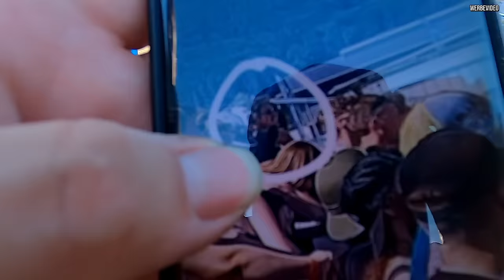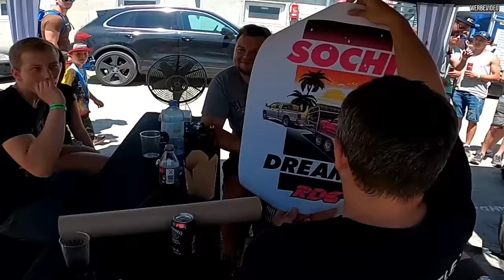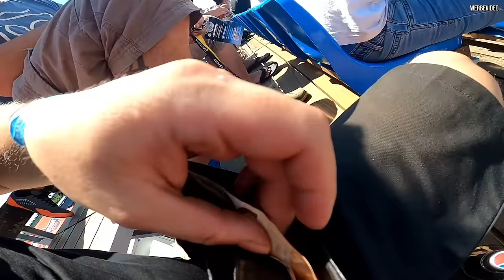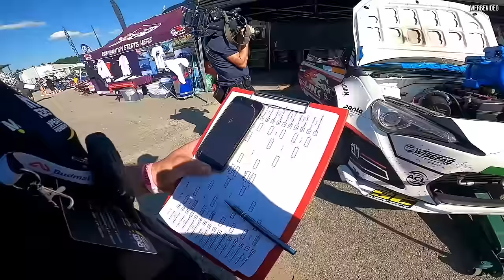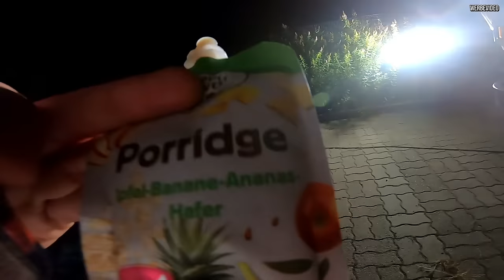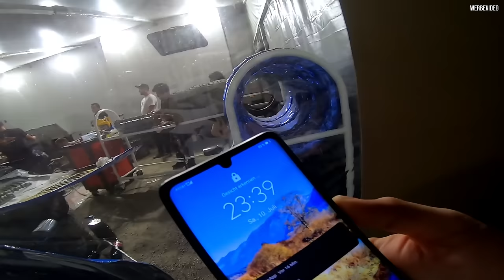DRIFT MASTERS - BEHIND THE SCENES 😲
Wie es hinter den Kulissen wirklich abgeht.
DRIFTMASTERS Österreich 2021 - PS Racing Center
Drift Masters European Championship